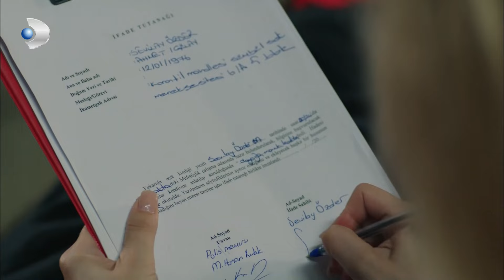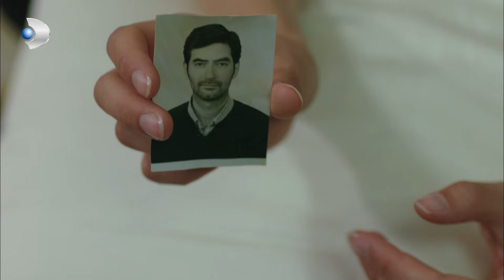مسلسل بنات الشمس | مقطع من الحلقة 6 | Güneşin Kızları | نازلي متأكدة أنه والدها